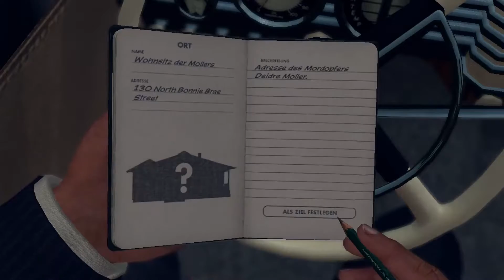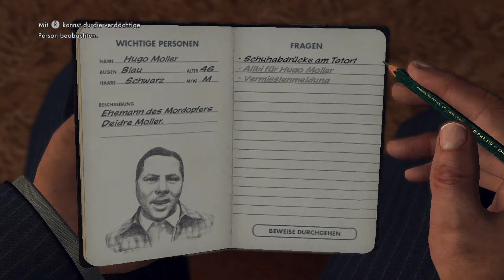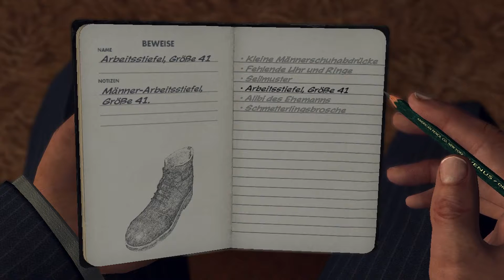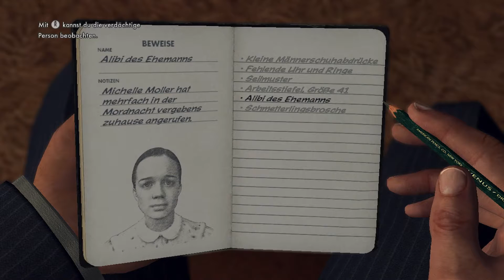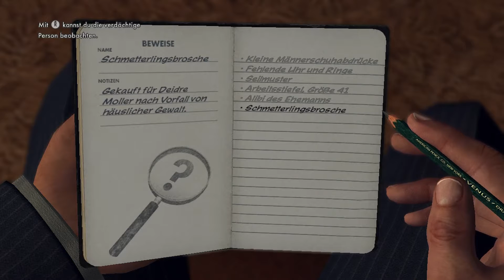Let's Play L.A. Noire - Part #17 Das kann nicht wahr sein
Neues Let's Play und ein neuer Kracher! Ich habe mir für Euch L.A. Noire als nächstes Projekt ausgesucht. Zum einen hab ich nach fast 5 Jahren mal wieder richtig Bock die Geschichte von Detective Cole Phelps und co. zu erleben, zum anderen hat dieses Spiel damals neue Maßstäbe gesetzt. Alle Charaktere im Spiel haben das Gesicht von realen Personen bekommen und die Mimik und Gestik in dem Spiel ist meiner Meinung nach bis heute noch unübertroffen. Wir werden als Detectives mit unseren Partnern verschiedene Fälle in den verschiedensten Kategorien aufklären. Von Autodiebstahl bis hin zum kaltblütigen Mord ist hier alles dabei und ich kann Euch versprechen diese Geschichte, welche uns in diesem Spiel erzählt wird, werden wir so schnell nicht vergessen. Ich würde mich freuen wenn ihr mit mir gemeinsam dieses Abenteuer erlebt, denn Freunde anschnallen es wird heiß!